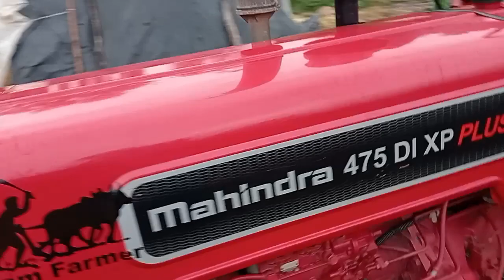24 August 2024